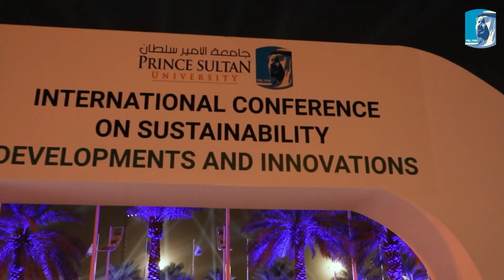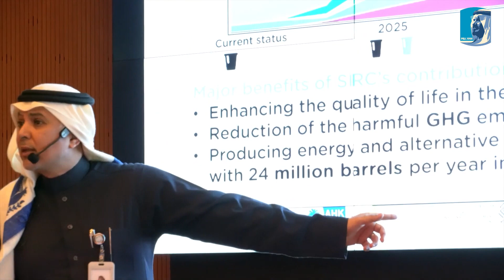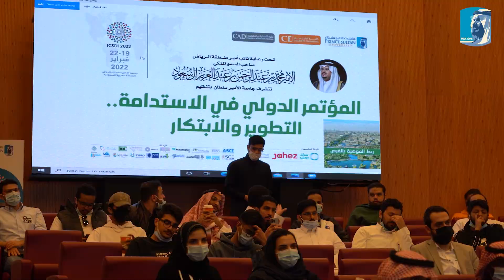‎تقرير المؤتمر الدولي في الاستدامة (التطوير والابتكار ⁦‪ICSDI2022‬⁩)